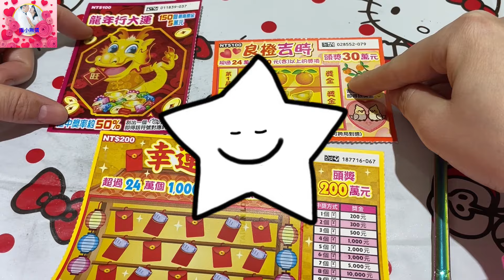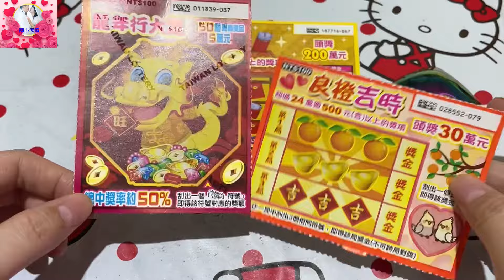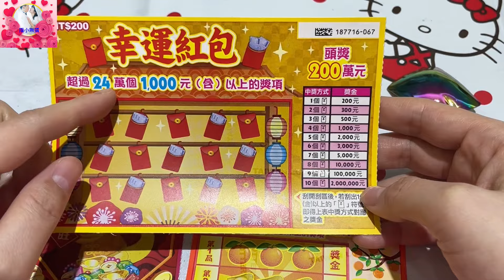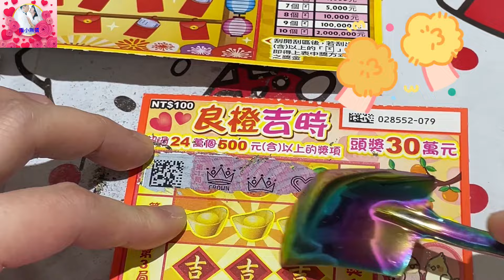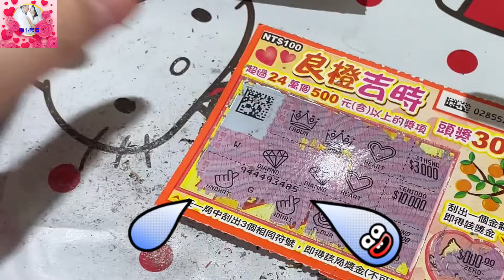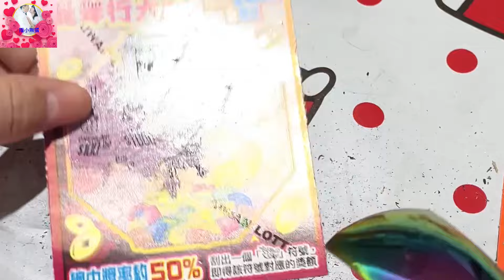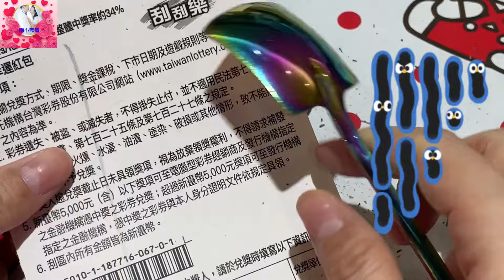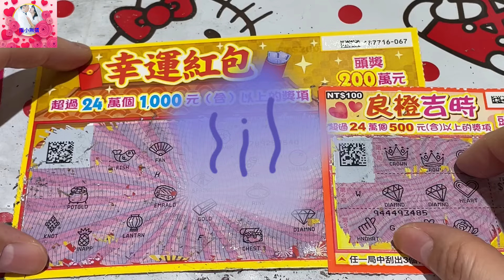刮刮樂2024!龍年行大運！良橙吉時！幸運紅包！scratch-off lottery ticket/lucky money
您可透過以下方式支持我們製作更優質的影片:
2.影片下方超級感謝按鈕,做小額斗內,不限金額,一杯綠茶飲料金額也行喲
4.一起團購買氣炸鍋/氣炸鍋烤箱/升降火鍋/電動食物料理機/除味淨化機/蔬果肉品淨化機/次氯酸水製造機,我們能獲得微薄收入: